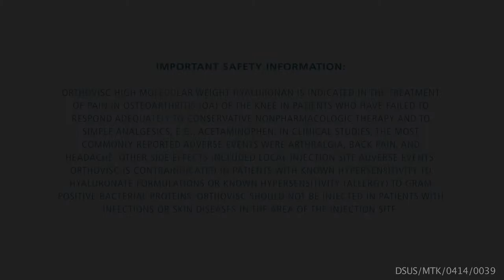Find out how ORTHOVISC® High Molecular Weight Hyaluronan got Cynthia back to running & biking.